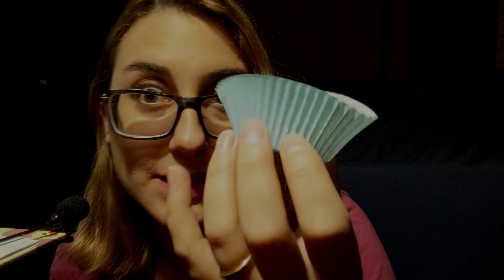ASMR Randomly Lying to YOU & Fireworks Hand Movements (Rachel custom)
ASMR Randomly Lying to YOU & Fireworks Hand Movements
Want a custom ASMR video? I have special offers right now that are only available for 30 days!
~All Videos Types ~ Repeating your name, weird lofi with your name, best 5 minutes series with your name and triggers, video with all your fav triggers, etc! It’s super personalized too! I appreciate your support and enjoyment for my asmr style so much!

OR
Most Popular Tier $5 includes:
Exclusive Access To anywhere from 2-5 EXTRA Monthly videos not on TY
*Currently 2 PER WEEK! (that's 8 per month)
-Ad Free!
-All previous months videos
-You Vote for the Extra Videos Theme!
-Includes all types of videos
-Any extras, behind the scenes or things like that
-Your name shout out in a monthly video on my channel

💎Other Tiers include things like, your name repeated into a mouth sounds, your name in a role play, your name and fav trigger shout out, custom videos

💗 New Videos Sunday, Tuesday, Thursday
+ The odd Extra upload (LoFriday, 5 Min Series)